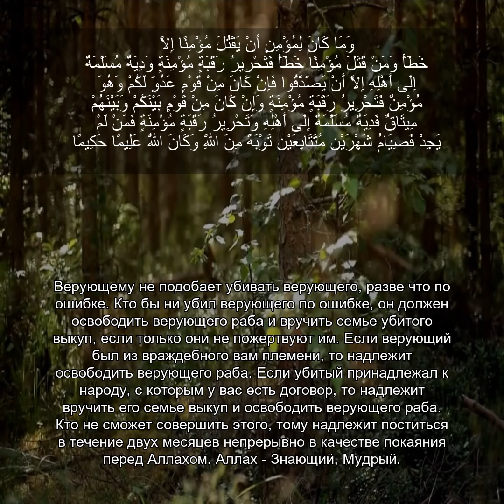Коран Сура Ан Ниса | 4:92 | Чтение Корана с русским переводом | Quran Translation in Russian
سورة النِّسَاءِ

Читает:
Кари Абдаллах

Кари Ваджид Али

Священном Коране
Русский перевод Эльмира Кулиева
Russian Translation by Elmira Kuliev

Пожалуйста, поддержите наш проект Коран 100К Плюс.
Наша цель — распространять видео-переводы Корана на 20 языках.
Будьте частью этого садка-джария.

سورة البقرة
Сура Аль-Имран سورۃ آل عمرن

 Сура Ан Ниса
перевод Корана
Коран на русском языке
Русский Коран
Русский перевод Корана
Красивое чтение Корана

Мишари Рашид Алафаси
Кари Абдул Басит Абдул Самад
Кари Судаис
Кари Ваджид Али

сура ар рад с переводом
сура аль вакиа красивое чтение
сура аль вакиа от бедности
сура аль хадид перевод
сура ар рум
сура ясин для детей

Holy Quran

Surah Ar Rahman with translation

Qari Sudais
Qari Wajid Ali